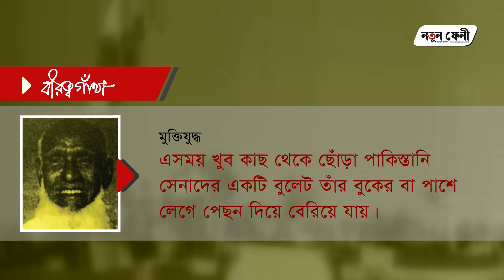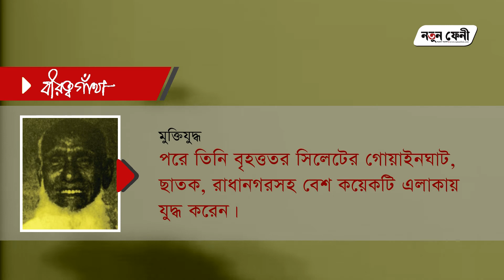‘বুলেটে সৃষ্ট গর্তে গায়ের গেঞ্জি গুজে আবার যুদ্ধ শুরু করেন’ - বীর বিক্রম ভুলু মিয়া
মুক্তিযুদ্ধের আরেক অকুতভয় বীর ভুলু মিয়া। ফেনীর দাগনভূঞা উপজেলার পূর্বচন্দ্রপুর ইউনিয়নের ঢেউলিয়া গ্রামে জন্মগ্রহণ করেন তিনি।